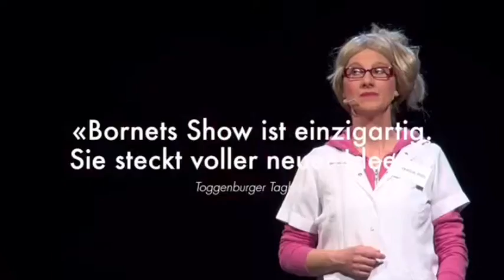Comedy Herbst in Geroldswil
Erleben Sie das neue Programm "Bornet Identity" der Comedy-Frau Margrit Bornet. Die Vorstellung findet am 7. Oktober 2016 in Geroldswil statt.